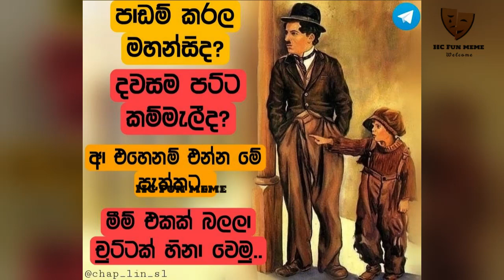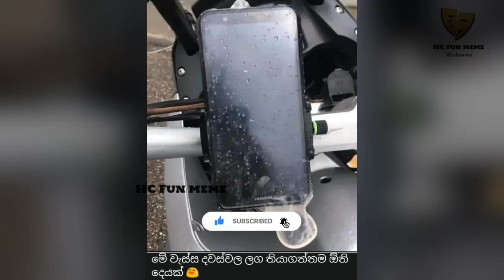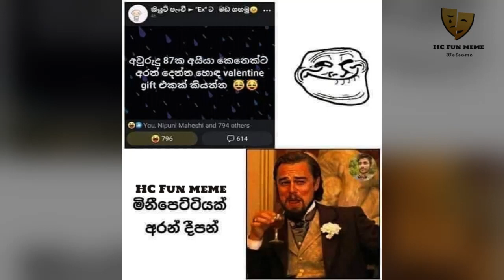Sri Lankan Athal Meme Episode 55 | HC Fun memes | ATHAL SINHALA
rathne
today fb post

bukiye athal
bukiye fun
bukiye fun today
f bukiya
bukiye joke post
bukiye katha
bukiye post
bukiye sapa
bukiye tharu
bukiye wadan
Athal Meme
Sinhala Wal Katha
Wal Katha

bukiye athal
rasa katha
bukiya
athal bukiya
athal nukiya
ada bukiya,
bukiye fun
bukiye rasa katha new,
fb athal,
Bukiye
memes,
fb posts
bukiye rasa katha letest
bukiye rasa
2021
Sri lanka Police
iphone
Basil Rajapaksha
adaderana
derana live
sri lanka police vehicles
hiru news
derana
kusal mendis
niroshan dikwella
ayubo one
HC fun
piumi hansamali
ape amma
bts
vidiq
sri lanka cricket
news first
derana news
Sinhala
Sri lanka
news
tubebuddy
social blead
how to
wal katha
sinhala wal katha
derana live
letest news
the weekly
the Entertainment
dewani inima
the voice
the voice of srilanka